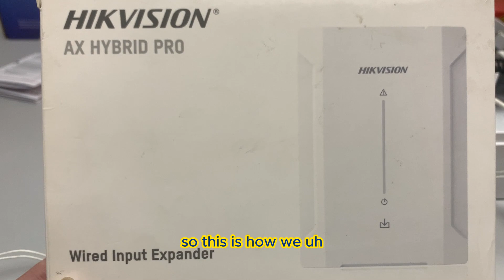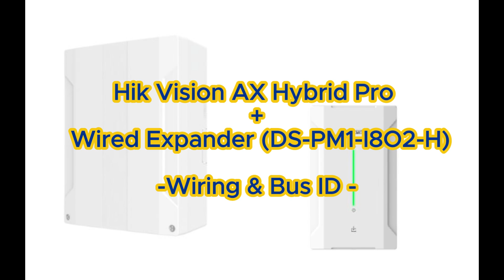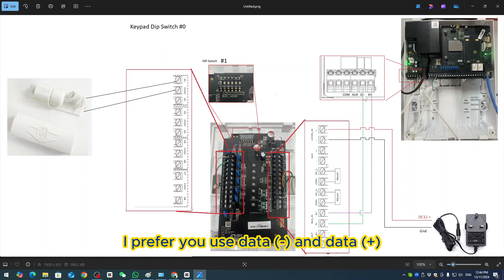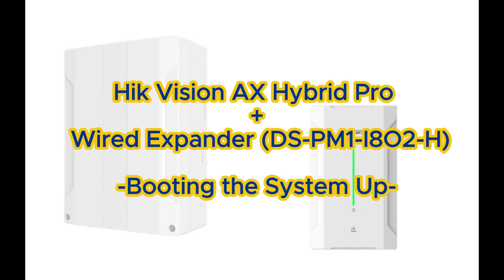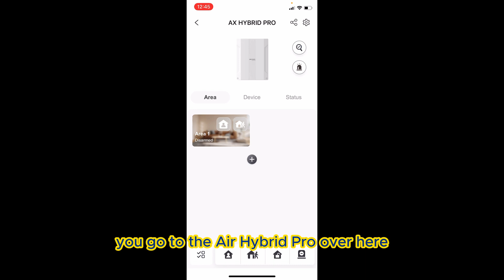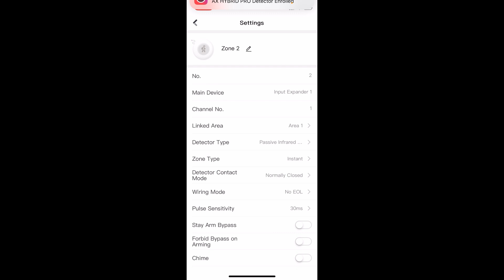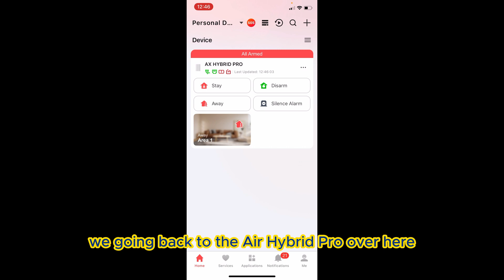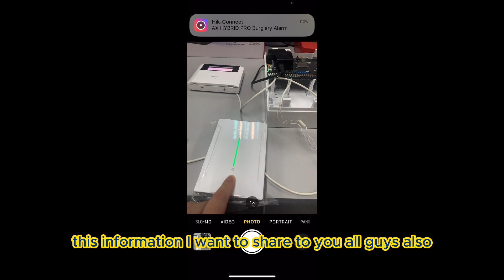Hik Vision: AX Hybrid Pro Alarm DS-PHA64-LB(B) + Wired Input Expander (Cascade) DS-PM1-I8O2-H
This Video are demonstrate an Introduction, Configuration & Result about Wired Input Expander (Cascade) DS-PM1-I8O2-H & AX Hybrid Pro Alarm DS-PHA64-LB(B)

0:02 Introduction of AX Hybrid Pro Expander (DS-PM1-I8O2-H) & Wiring Setup
2:41 Wiring Bus ID (Wiring & BUS ID Explanation)
4:29 Booting the System up
5:42 Hik-Connect Mobile Configuration & Testing